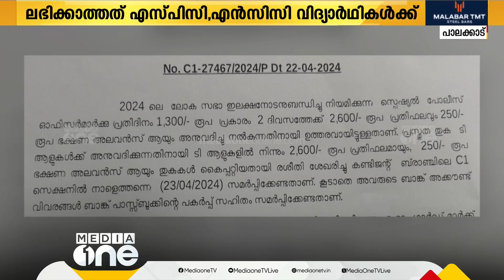തെരഞ്ഞെടുപ്പ് ഡ്യൂട്ടി ചെയ്ത സ്പെഷ്യൽ ഓഫീസർമാർക്ക് പ്രതിഫലം ലഭിച്ചില്ലെന്ന് പരാതി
എൻസിസി, സ്റ്റുഡന്റസ് പൊലീസ് കാഡറ്റ് , സാധാരണ വിദ്യാർത്ഥികൾ എന്നിവർക്കാണ് പ്രതിഫലം ലഭിക്കാത്തത്. തെരഞ്ഞെടുപ്പ് കഴിഞ്ഞ് ഒരാഴ്ചക്കുള്ളിൽ പണം അക്കൗണ്ടുകളിൽ എത്തും എന്നായിരുന്നു വാഗ്ദാനം. എന്നാൽ ഫലം വന്നിട്ടും ഇവർക്ക് ലഭിക്കേണ്ട പ്രതിഫലം ഇപ്പോഴും അനിശ്ചിതത്വത്തിലാണ്

Genre: News
Language: Malayalam